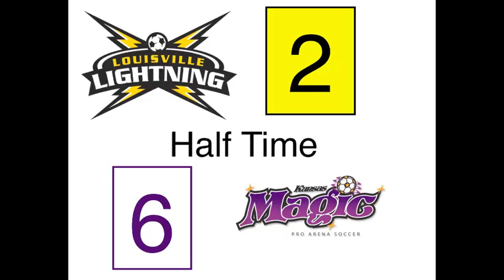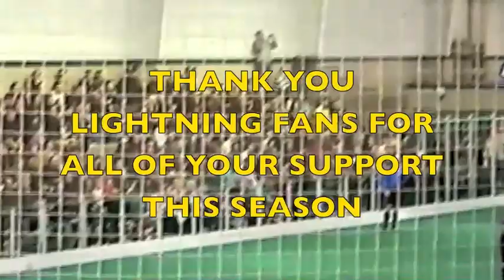Lightning Playoff Game Highlights VS The Kansas Magic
Lightning Playoff Game VS The Magic